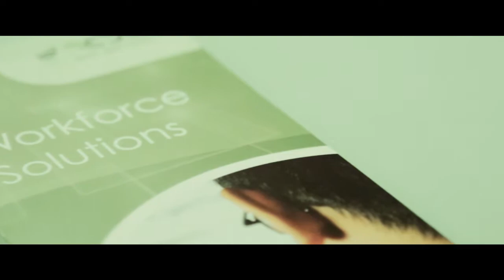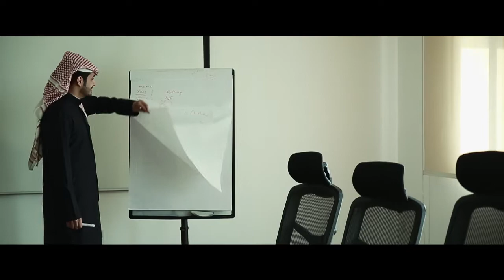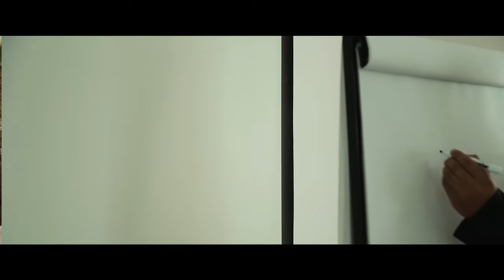Holool Aloula - 5 Year Celebration Corporate Documentary Riyadh, Saudi Arabia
Holool Aloula is a regional leader in the business services market that covers business process outsourcing, technology solution, training and consultations.

Idea Factory Films & Productions ( Sister company of Photography Saudi Arabia ) has the opportunity to create the documentary for Holool on the celebration of 5th year.